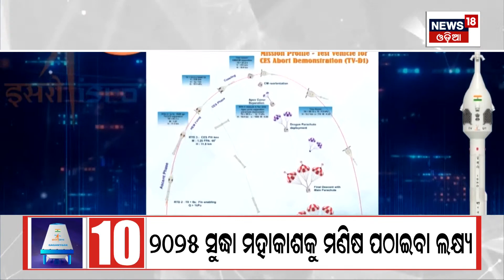ଦେଖନ୍ତୁ ସନ୍ଧ୍ୟା ୭ଟାରେ ଦିନର ସବୁଠାରୁ ବଡ଼ ଖବର | Big News | Odisha Top News | Amari Odisha | Odia News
Bus strike in odisha. Bus protest news update

Navratri 2023 | Durga Puja 2023 updates

World Cup 2023 Cricket Scorecard

Israel-Palestine Crisis: At least 4000 killed in Israel after Hamas attack | Hamas Attack

Israel-Palestine Crisis war news | Israel Attacks Syria

Chief Minister Naveen Patnaik flagoff the highly anticipated Location Accessible Multimodal Initiative (LAccMI) bus service in Malkangiri

Amidst preparation for 2024 General election Mud sliging starts over state and central Scheme. BJP said that rulling BJD is hijacking central Scheme, Congress alleges both BJd & BJP is doing Scheme Politics in view of election. BJD said that Development is the main moto of party.

India Create History To Win 100 plus Medals In Asian Games 2023 | India Medal Tally In Asian Games 2023

Ollywood actor couple Anubhav-Varsha appeared in the SDJM Court on domestic violence case filed by Varsha.